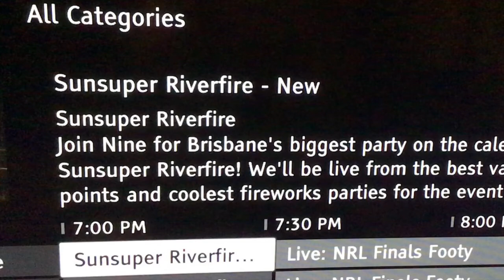ANNUAL RIVERFIRE BRISBANE’S BIGGEST PARTY 28September2019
Celebrate  the Annual Brisbane River Breathtaking Fireworks Spectacular 28 September 2019